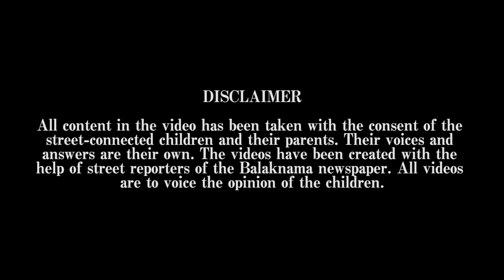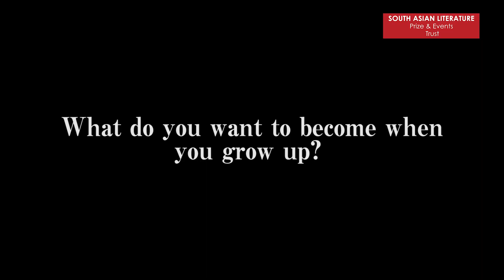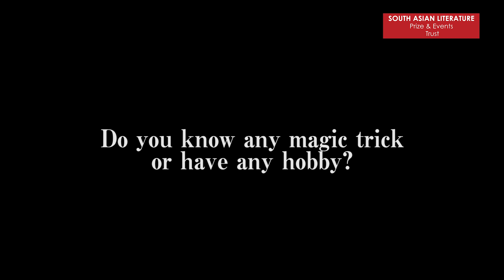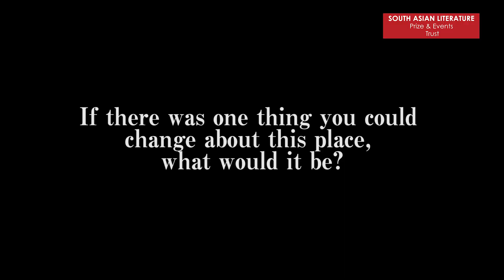International Day for Street Children 2019: Day 3 Education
For StreetChildrenDay, we have partnered with child journalists from Balaknama newspaper and CHETNA NGO to get to know children living on the streets of India. WATCH them quiz street-connected kids about the issues they face regarding education and the rights they are fighting for, on Day 3 of our MakeOurVoicesHeard campaign